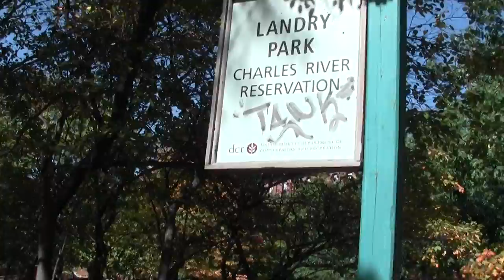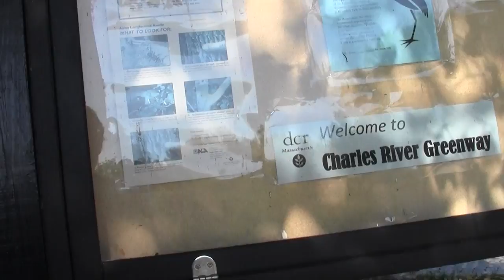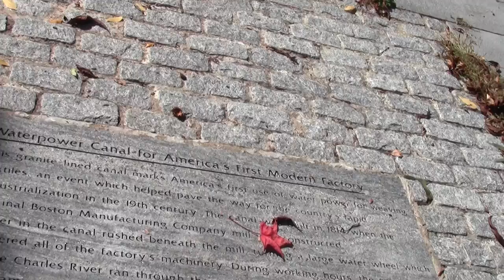Charles River Greenways Waltham MA Part 6.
This segment arrives at the Moody Street dam, which creates a substantial basin of slack water and inlets.